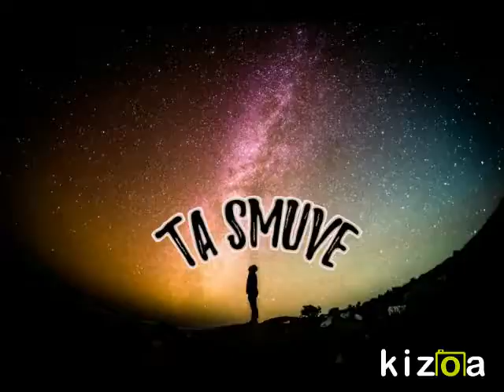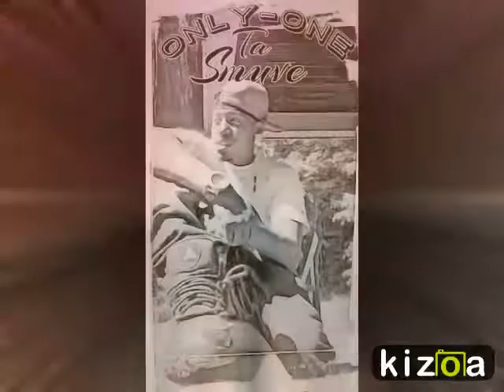TaSmuve-F.Y.F (F**k Yo Feelins)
Check me out on Twitter @TaSmuve Or Facebook @TaSmuve & Soundcloud @Smuveworld Thanks Stay intune